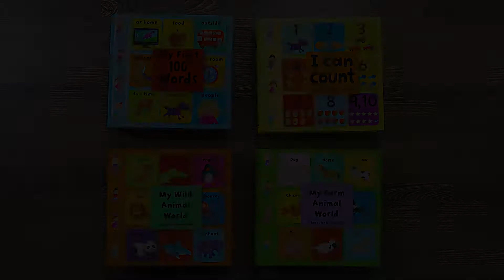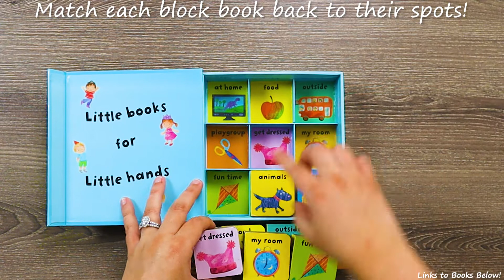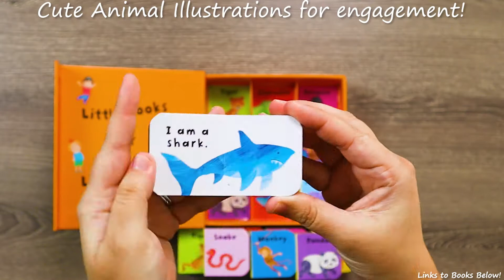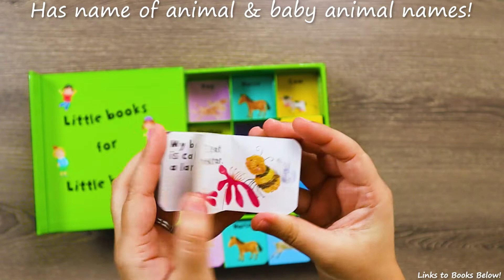Small First Word Block Books for Toddlers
These books are PERFECT for tiny hands! They help build vocabulary in a fun, interactive way. Each set comes with 9 mini block books for reading, learning, stacking & matching! My daughter is obsessed with these and they are definitely a favorite in our home. ❤️

My First 100 Words - 9 Book Set (Only $12.99!)

WHY DO I CHOOSE USBORNE BOOKS & MORE?
I'm a licensed therapist with many years of experience with behavior and development. I LOVE that Usborne Books focuses on LEARNING & ESSENTIAL GROWTH in all aspects of development.

UBAM WARRANTY: Usborne Books & More has a lifetime half-price guarantee on all of their books as well! Once my little one bit into a book (4 months after I bought the book) and I reached out to Usborne for help. Amazing customer service!